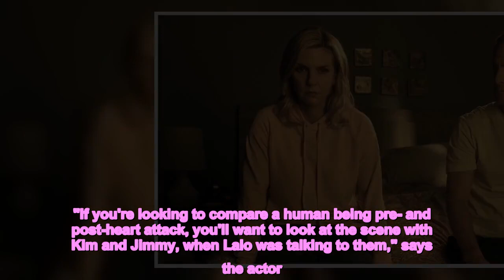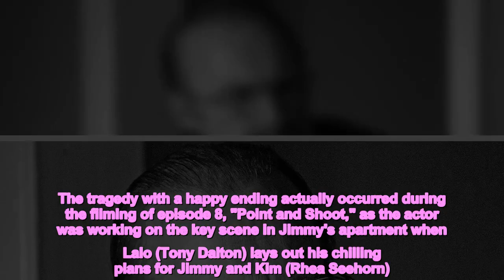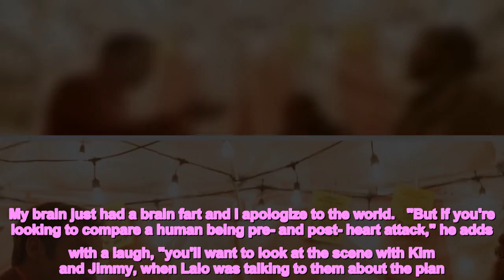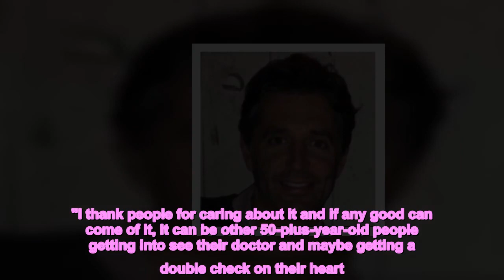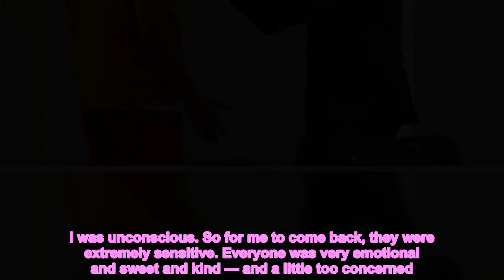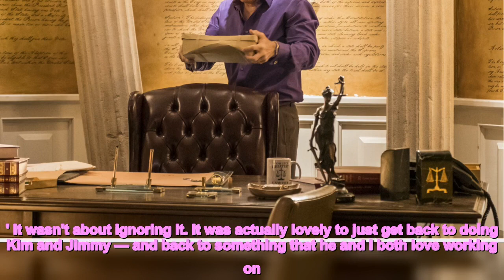Bob Odenkirk explains which 'Saul' episode he actually had heart attack on